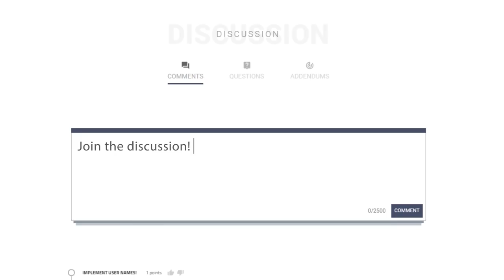Learn to Cheese: Win Before Minions Spawn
Video Description:
In this game, we break down a vod from TSM Zven where he abuses a critical moment of strength in an otherwise difficult matchup.